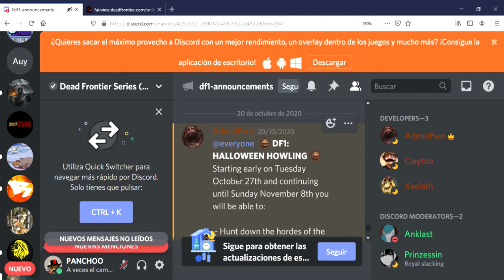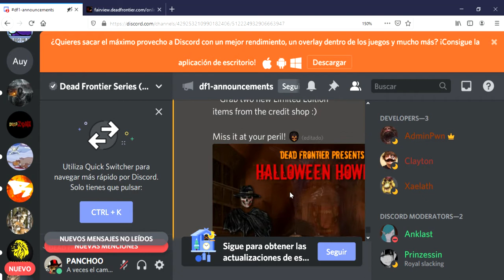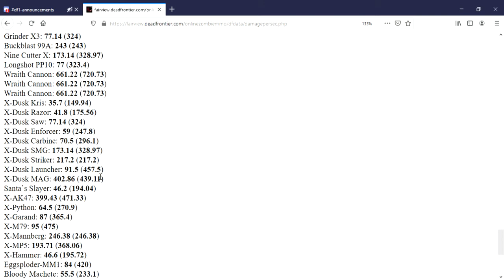Dead Frontier Noticias de Halloween (Video rapido)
Hola muy buenas a todos como estan espero que bastante bien bueno hoy muy temprano les traigo este nuevo video perdonen mi voz baja pero es de noche y no puedo hablar mucho y queria grabarles este video rapido :)